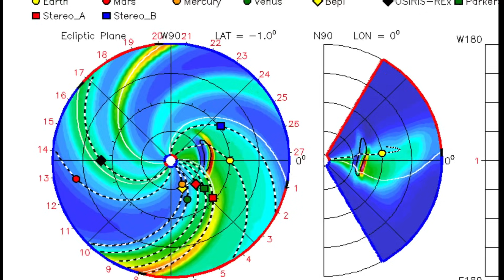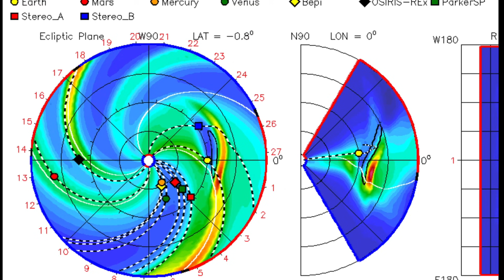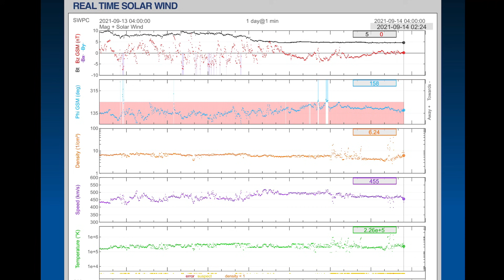SOLAR STORM COMING! / Coronal MASS Ejection Earth Directed / September 13, 2021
September 14, 2021
SOLAR STORM COMING! / sun Produces Coronal MASS Ejection earth Directed